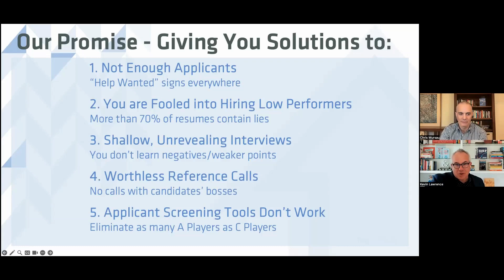Clip 3: Check, Check, and Check Those References Again